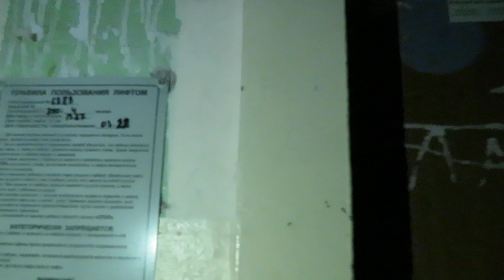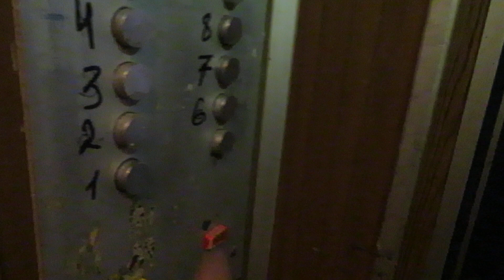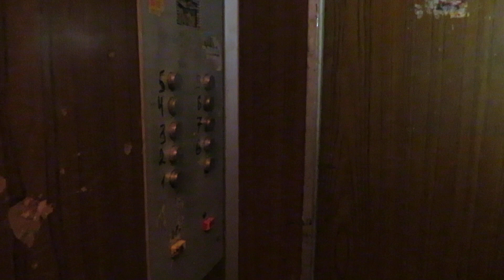Лифт КМЗ (1987 Г.В) V=0,71 М/C, Грузоподъемность Q=320 КГ.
Адрес : Ульяновск, проспект Созидателей, 88
Год постройки: 1987
Количество этажей: 9
Жилых помещений: 189